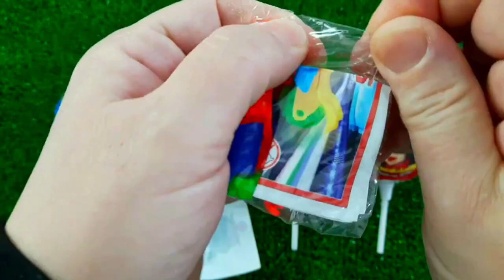ASMR MUKBANG Watermelon Desserts Cutting Rainbow. Lollipo Cutting Rainbow.Gummy Candy